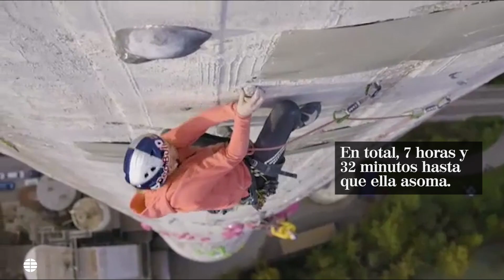Dos mujeres escalan la chimenea más alta de Europa en Eslovenia con 360 metros de altura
7 horas para llegar a la cima de la torre de la central eléctrica